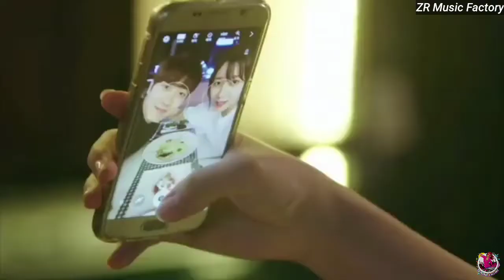Naino Ki Jo Baat Naina Jaane Hai | Korean Love Story Darama 💞 Korean Best Love Story Darama 💞